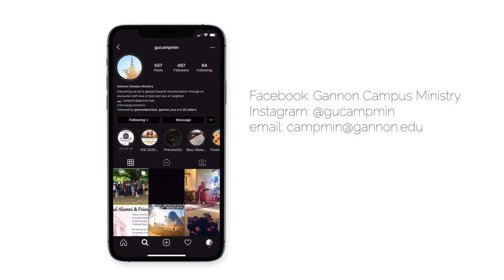Campus Ministry Welcomes You | Gannon Accepted Student Resource Hub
"Everything we do is geared toward transformation." Elizabeth Nawrocki takes us through what you can expect from Gannon University's Campus Ministry.